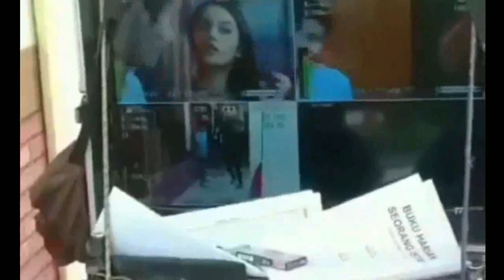LIVE BEST MOMEN ! RANGGA AZOF DAN HAICO VDV